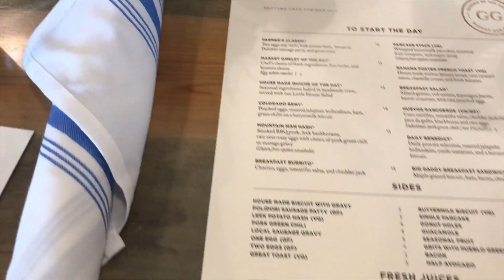garden of the gods (colorado travel vlog)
hello, i didn't have the energy to film anything but i didn't wanna go two weeks without posting so heres this video of when i went to colorado circa 2018!!! just some cute scenery nothing special lmao i'll hopefully be back next week with a new video or two pls turn on post notifications bc i wanna post twice a week!!

instagram ➬ iceeetas
tik tok ➬ iceetas